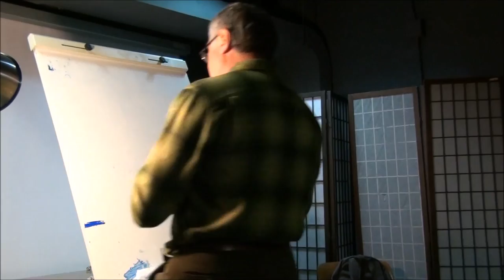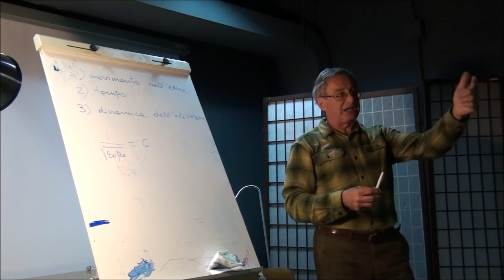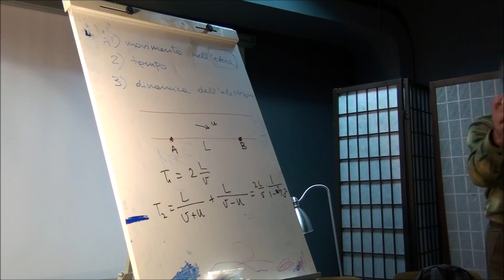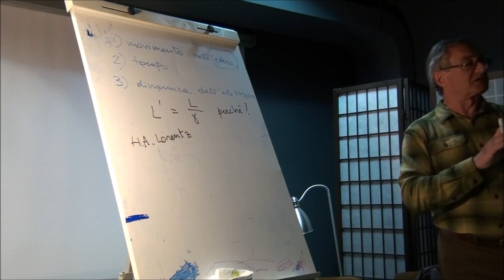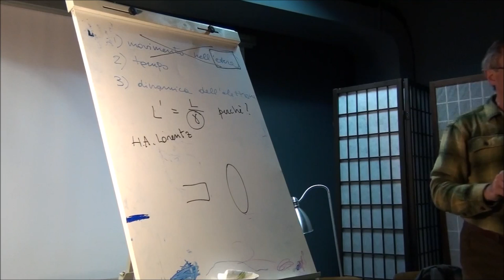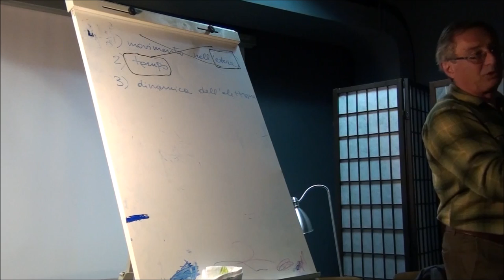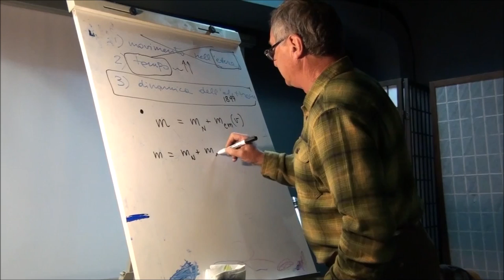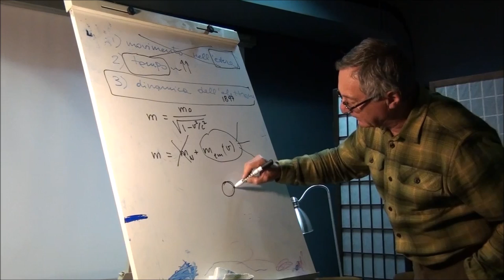La relatività di Einstein per tutti - Prof. G. Battimelli - V incontro (1/2)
Cinque incontri per illustrare le idee di base e i contenuti fondamentali della relatività ristretta, andando oltre il taglio puramente qualitativo della “divulgazione” ma mantenendo un livello espositivo accessibile a chi controlla la matematica della scuola media.